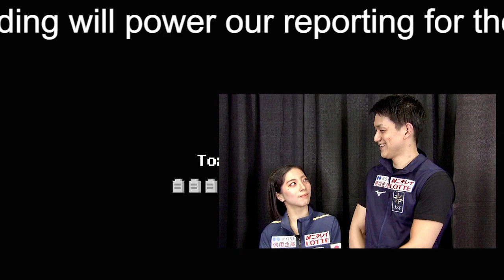【四大陸選手権】りくりゅう表彰台で「よいしょってやるの微笑ましい」 お馴染み“協力シーン”が話題